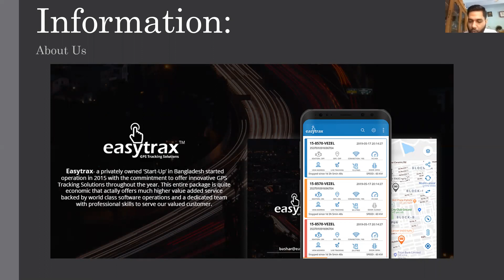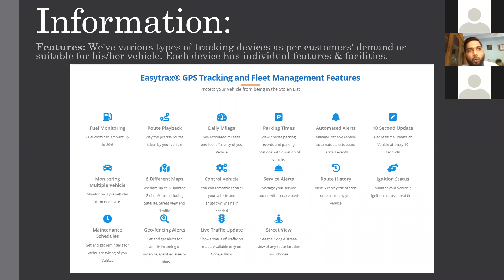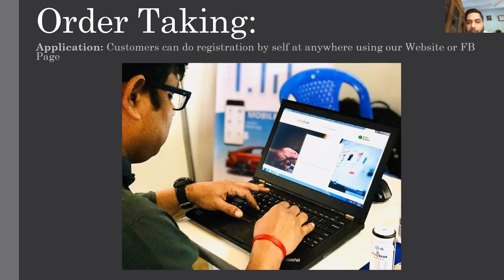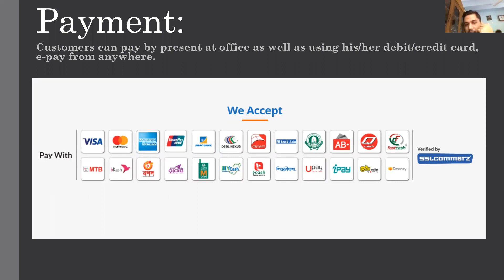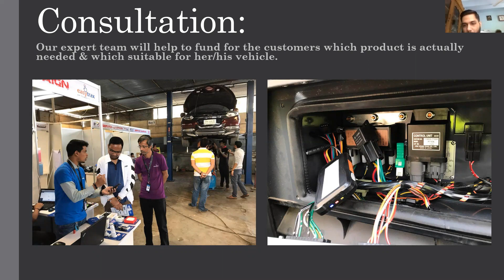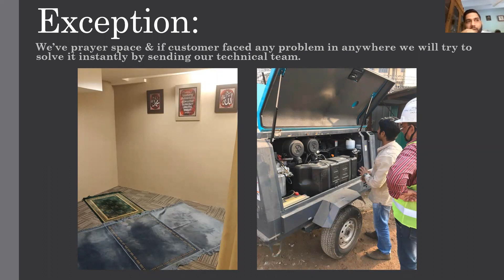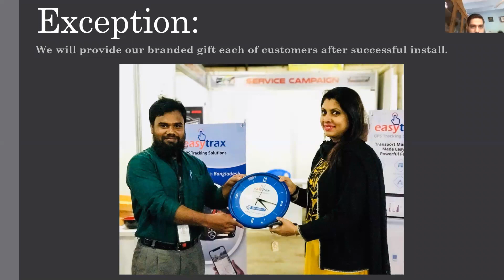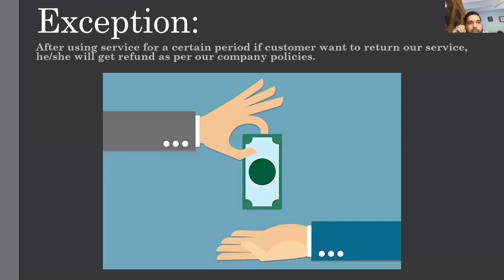Flower of Services Presentation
A Presentation of an Assignment on Flower of Services of a service organization.